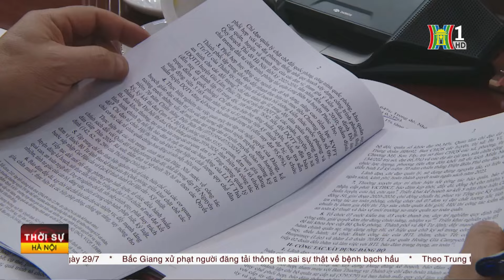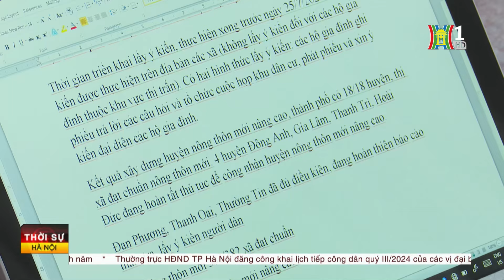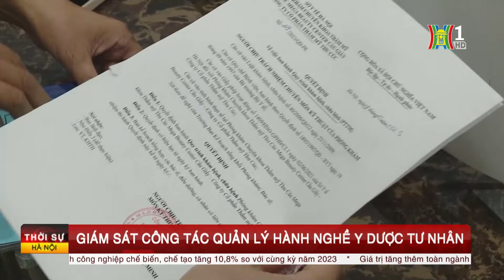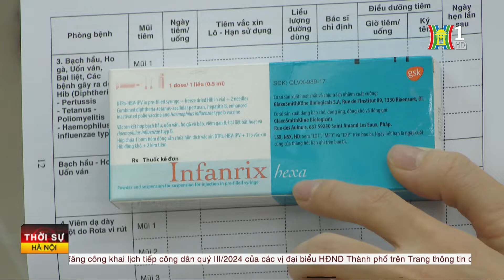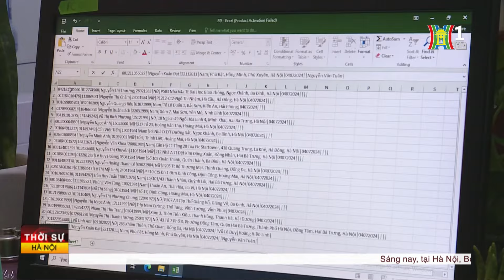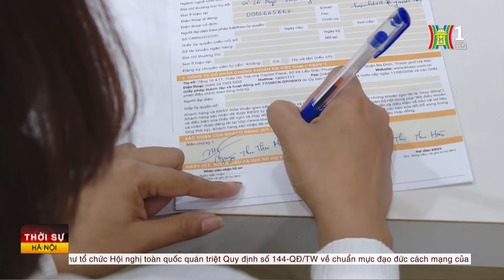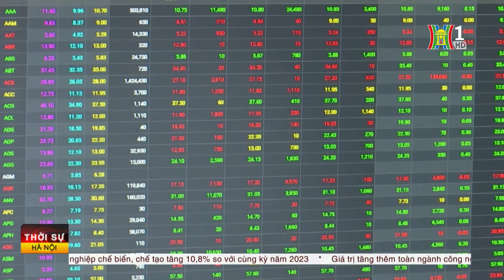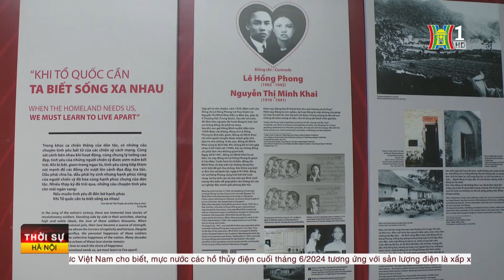Thời sự Hà Nội 9/7/24: Hà Nội trả căn cước mẫu mới; Bệnh viện nhi trúng tên lửa phòng không Ukraine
- Tạo chuyển biến về nhận thức và hành động trong toàn Đảng
- Tín dụng chính sách góp phần đảm bảo an sinh xã hội
- Xây dựng lực lượng vũ trang Thủ đô vững mạnh
- Lấy ý kiến hơn 136 nghìn hộ dân về nông thôn mới
- Giám sát công tác quản lý hành nghề y dược tư nhân
- 20 nghìn công dân được trả căn cước mẫu mới
- Phòng bệnh Bạch Hầu hiệu quả nhờ tiêm phòng vắc xin
- Cập nhật tin KTXH
- Thị trường chứng khoán có nhiều điểm sáng
- “Thắp ngọn lửa hồng” tri ân thế hệ đi trước
- Tổng thống Nga tiếp thủ tướng Ấn Độ tại dinh thự
- Nga: Bệnh viện nhi ở Kiev trúng tên lửa phòng không Ukraine
- Nhà trắng bác tin Tổng thống Biden đang điều trị bệnh Parkinson
- Thương vong gia tăng trong vụ lở đất tại Indonesia
- Vệ tinh Trung - Pháp phát hiện 3 vụ nổ tia Gamma